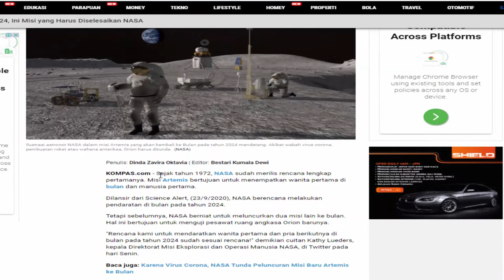WAH !! NASA PAPARKAN TUJUAN MISI ASTRONOT ARTEMIS 3 KE BULAN TAHUN 2024